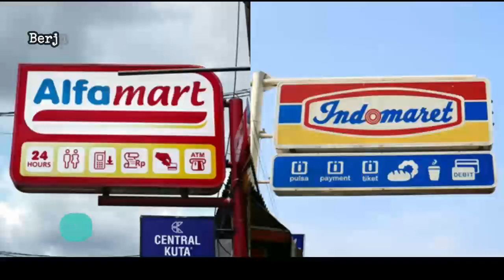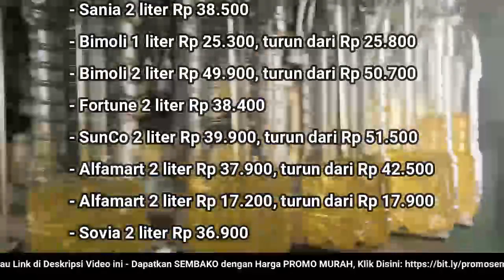🔴 UPDATE: Harga Minyak Goreng Hari Ini, Kamis 14 Juli 2022 di 41famart + 1nd0maret